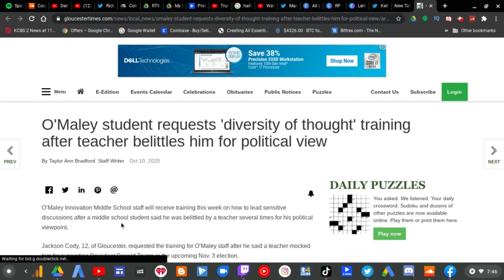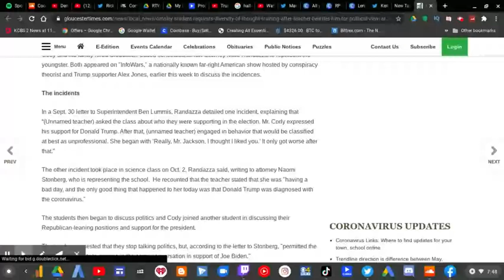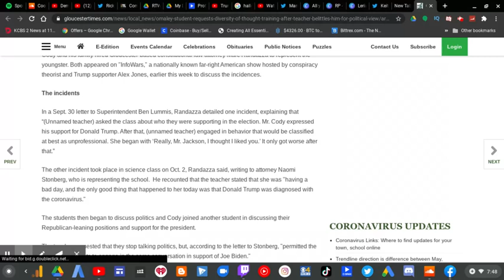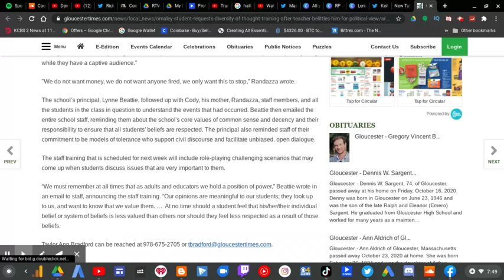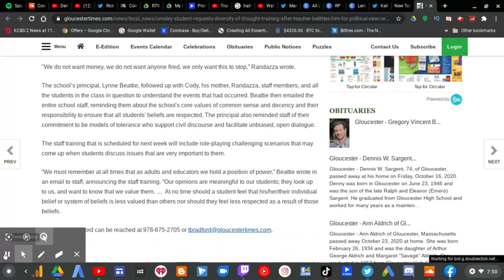Student Gets MOCKED For Political View! | RTWRP #183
Student Gets MOCKED For Political View!

A student at O'Maley Middle School was mocked by his teacher when he said that he supports Trump and he's 12. OBVIOUSLY the kid is to young to vote but that doesn't mean a teacher should mock a student for having a different political view even though Trump is LITERALLY known for being a racist and a liar. Jackson Cody should've probably do his research and see what Donald Trump is really like before actually supporting him.